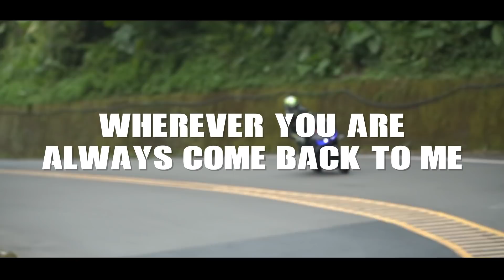BEIYI Riders Compilation 203 YZF-R6 Group、KTM 1209 790、ZX 10R、CBR650R - バイク/動態追焦/Motorcycle/오토바이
The Beiyi road is the most popular preferred destination in Taiwan, about 40km long, with many beautiful curves and cafes offering breaks to watch other drivers.
This section of road with many corners is a mecca for motorcyclists, and the sharp corners provide a surge of excitement and fun.

Taiwan also has a culture that loves motorcycles. Although the laws on motorcycles here are not perfect, it still cannot change the love for motorcycles.

As long as people who love motorcycles, no matter where they are, culture, gender, country or even religion, we are friends.

I am not a professional photographer. I just love motorcycles.
I hope that more people with the same interests can watch Taiwanese motorcycles together.
No matter where you are, people who love to ride bikes are friends.